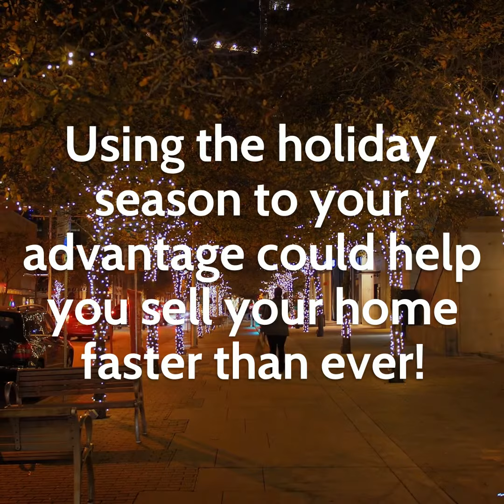Mr. Philly Real Estate: Selling Your Home During the Holidays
Selling during the Holidays can be a challenge, but with Mr. Philly Real Estates tips and tricks, it'll feel like a brrreeze.